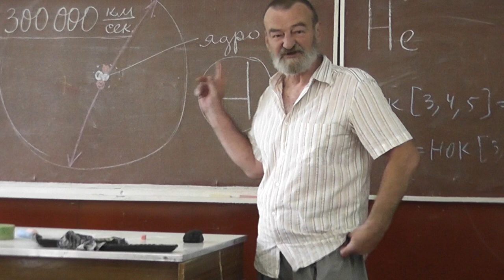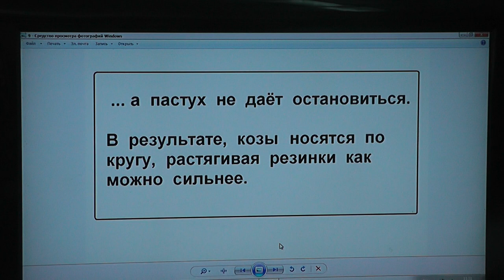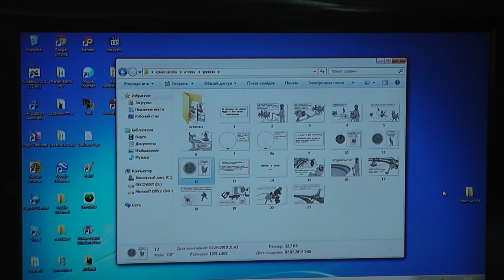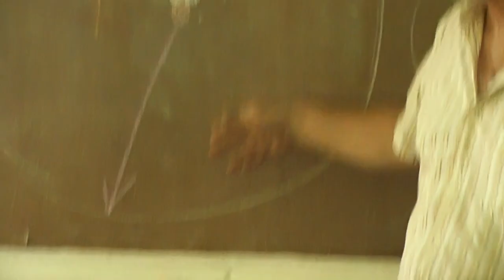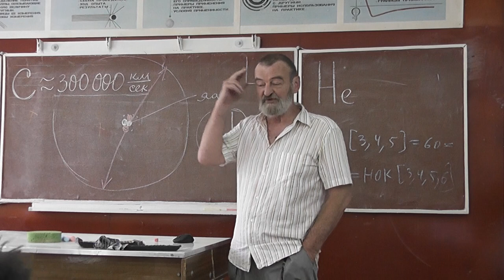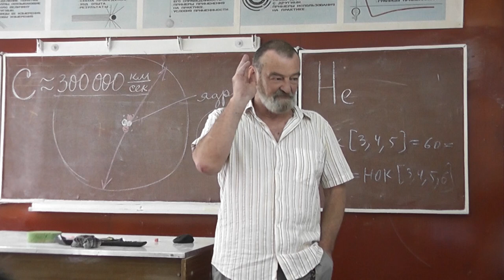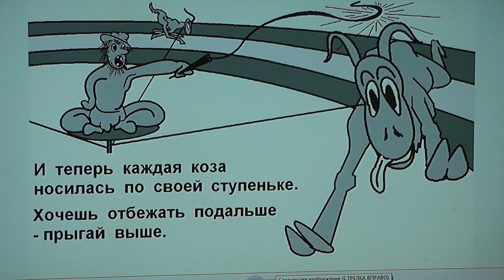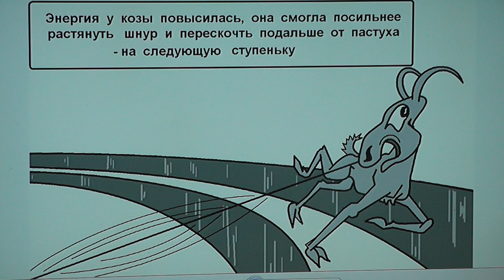3 Пастух Ядро и козы-электроны. Литий. Электронные уровни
Атомная масса. Разная величина энергии у электронов разных уровней.
Атомная масса лития (Li) равна 6, два энергоуровня.
Спин.